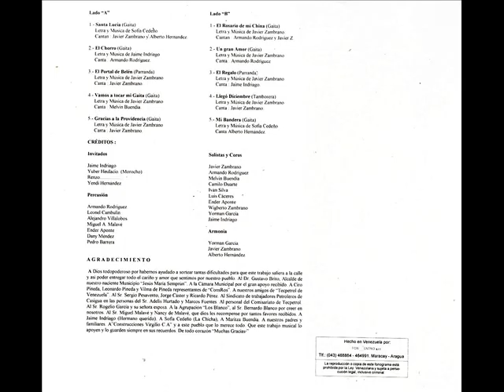Grupo Barí/ El Regalo: 1998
De la poblacion Casigua el cubo, para toda Venezuela.
Tema cedido por:Rafael Sanchez.